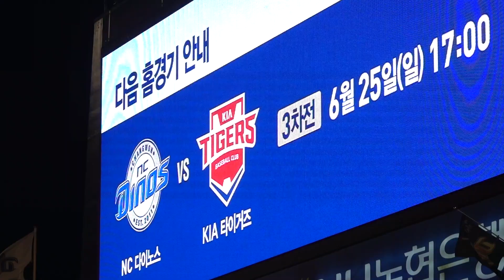20170624 NC 오늘의 수훈타자 이종욱 선수 인터뷰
20170624 NC 오늘의 수훈타자 이종욱 선수 인터뷰